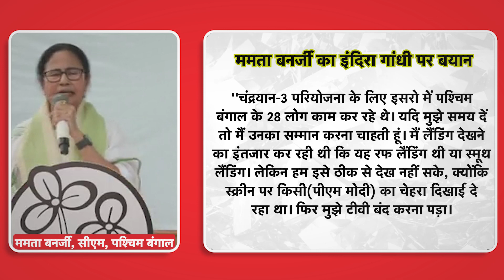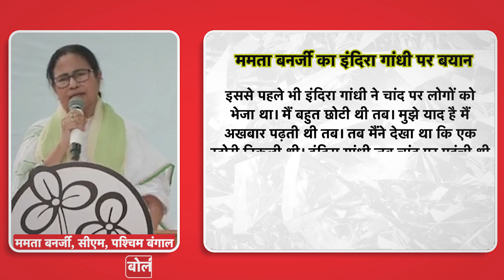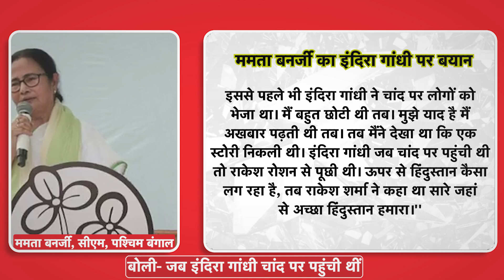राकेश रोशन वाले बयान के बाद अब ममता बनर्जी का एक और वीडियो वायरल, देखिए क्या कहा | News Tak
राकेश रोशन वाले बयान के बाद अब ममता बनर्जी का एक और वीडियो वायरल, देखिए क्या कहा